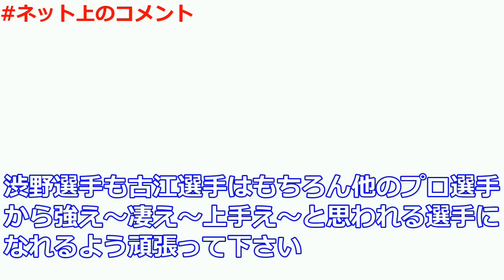渋野日向子が古江彩佳に感じたタフさ 北米7連戦→国内勝利に「エッティ、強え～！」